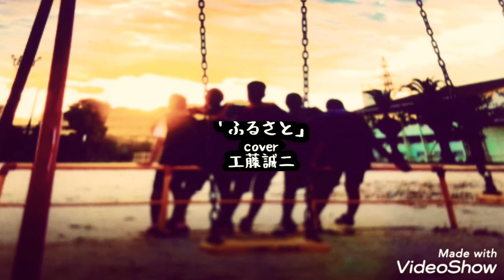唱歌「ふるさと」cover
monkeyさんの動画を見て、衝動的に。

monkeyさん、
「聴かなきゃよかった、､」って
言わないでね 笑

コメント欄、いつもすみません、、
一応言い訳として、高校野球見たいから、、違うな、、すみません😣

(本当に熱中症にはお気をつけください。
先日息子の野球の審判でお仲間パパがダウンしました、、 風が無いとアウトです。本当に。)